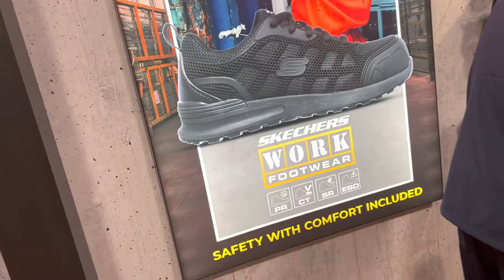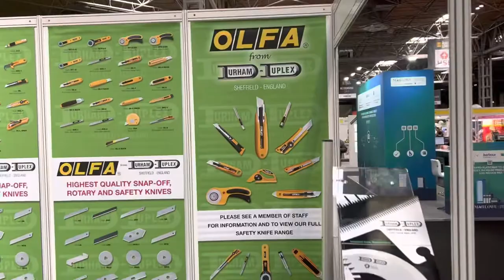Health and Safety Show| National Exhibition Centre Birmingham| HSE